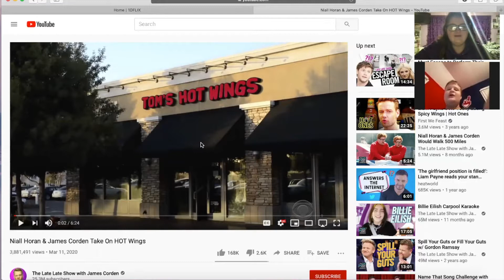Kevin and Gracie with Special Guest Lilly React to Niall Horan and James Corden Take On Hot Wings 🔥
Niall Horan and James Corden Take On Hot Wings

Listen ad-free with YouTube Premium
Song: Magic
Artist: One Direction
Writers: Carl Falk, Rami Yacoub, Savan Kotecha
Licensed to YouTube by: SME (on behalf of Syco Music); Abramus Digital, BMI - Broadcast Music Inc., Anthem Entertainment (Publishing), ARESA, CMRRA, BMG Rights Management (US), LLC, LatinAutor, ASCAP, Kobalt Music Publishing, UMPI, AMRA, LatinAutorPerf, and 26 Music Rights Societies